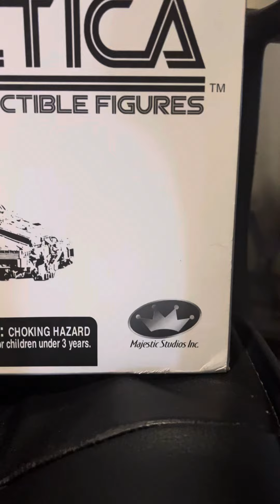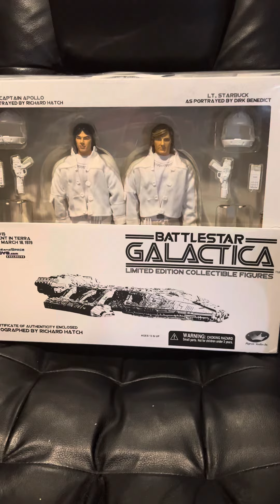Battlestar Galactica Limited Edition Apollo & Starbuck Figures From Episode #15 Experiment in Terra